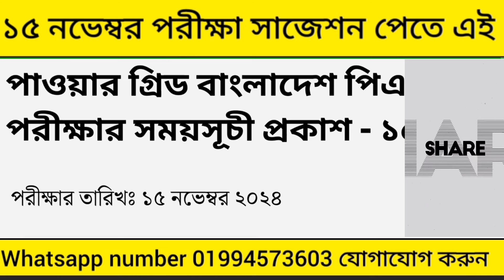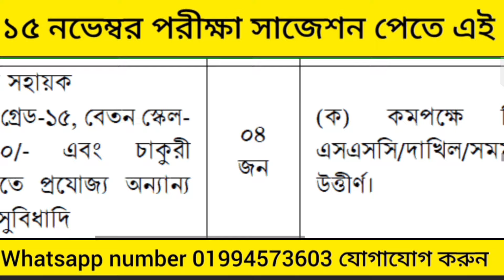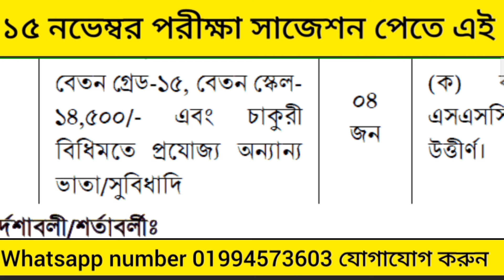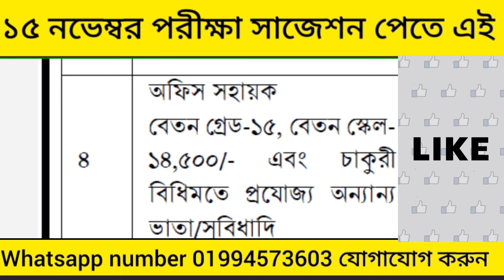পাওয়ার গ্রিড বাংলাদেশ পিএলসি (pgcb) অফিস সহায়ক পদের পরীক্ষা সংক্ষিপ্ত আকারে সাজেশন ২০২৪।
এই পদের স্পেশাল  সাজেশন প্রয়োজন হলে এই whatsapp নাম্বারে যোগাযোগ 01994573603